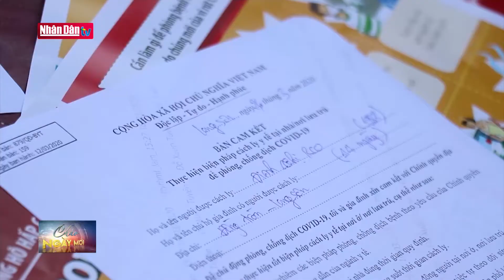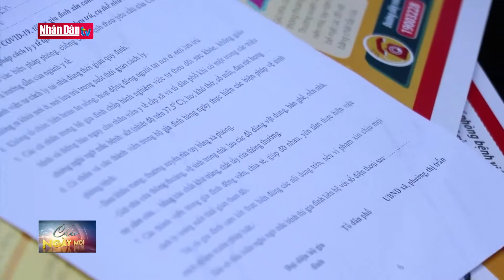Tăng cường phòng dịch Covid-19 ở miền núi Quảng Ngãi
Tăng cường phòng dịch Covid-19 ở miền núi Quảng Ngãi | Truyền Hình Nhân Dân
1. Dự Báo Thời Tiết Hôm Nay